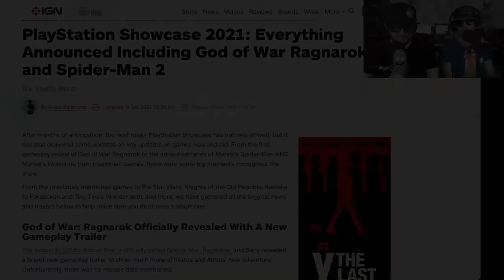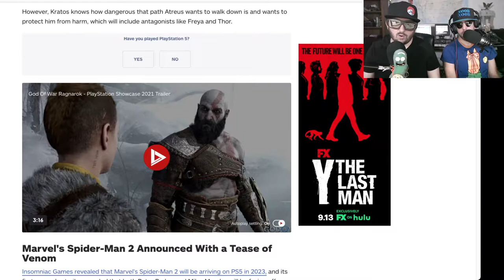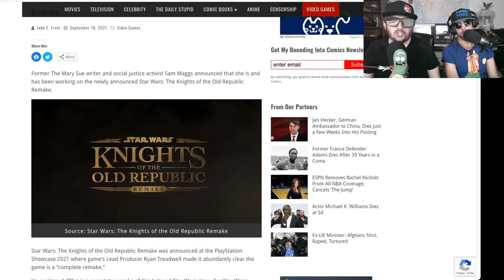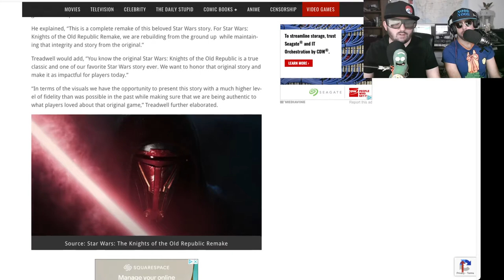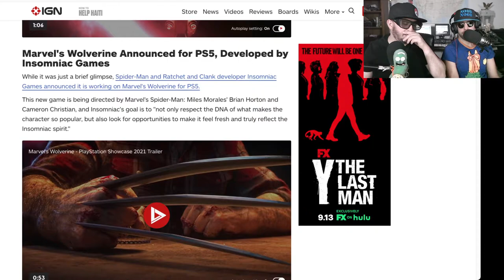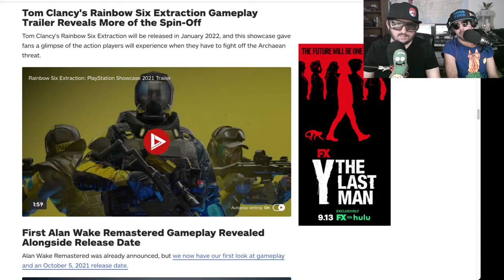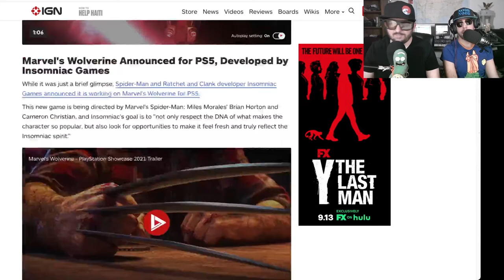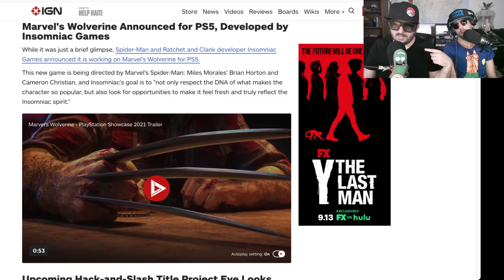Playstation Showcase 2021 Awesome Reveals!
Noob Noob and Z explore the newest announcements at the playstation showcase 2021 with amazing reveals from insomniac games like Spiderman 2, God of War Ragnorak, Knights of the Old Republic Remake, Wolverine, with Project Eve and more.  Gotta catch them all!